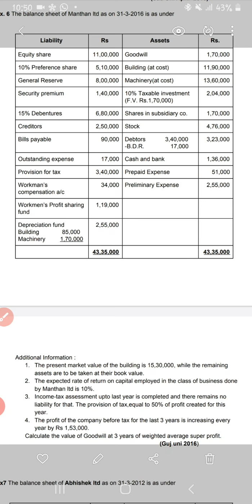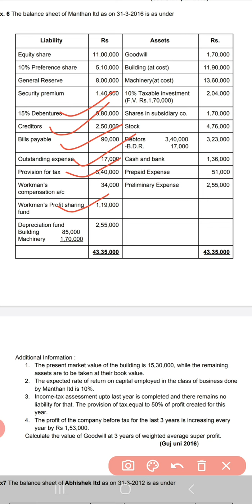BCOM SEM 3 ELECTIVE -ACCOUNTING -3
Valuation of Goodwill# Example no. 6